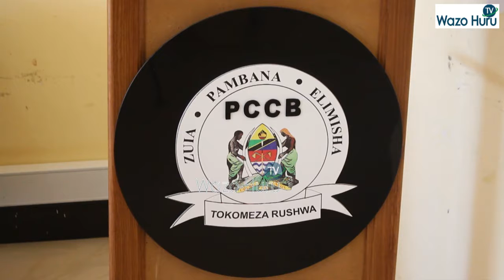TAKUKURU YAOKOA MAMILIONI YA FEDHA MRADI WA MAJI, YAMSHIKILIA MKANDARASI UJENZI KITUO CHA AFYA.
Kamanda wa Takukuru mkoa wa Dodoma SOSTENES KIBWENGU amesema Taasisi ya kuzuia na kupambana na Rushwa TAKUKURU Mkoa  wa Dodoma imeokoa Shilingi Milion 67.5 kwenye Mradi wa maji wa Kijiji cha kelema kuu wilayani chemba baada ya kubaini kazi iliyofanyika katika mradi huo haiendani  Thamani ya Fedha.